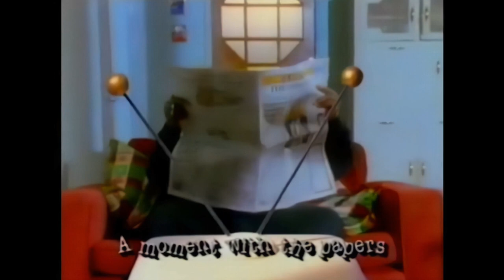Cathy Dennis - "Why?" - Video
This is the video for Cathy's 4th and final single "Why?" from her 2nd album, "Into The Skyline".

It was released as a D:Mob single with Cathy Dennis. This is the remixed version, which is different from Cathy's album version.